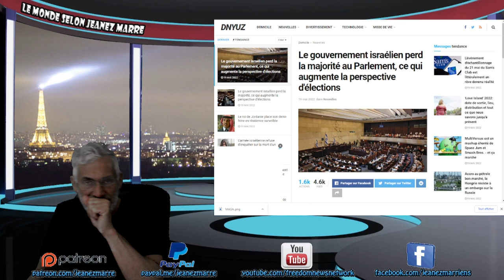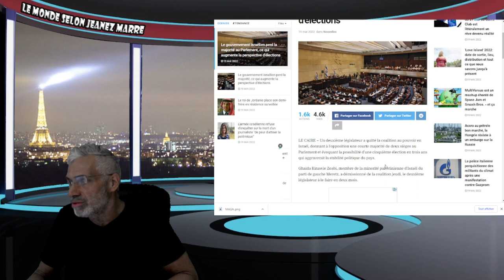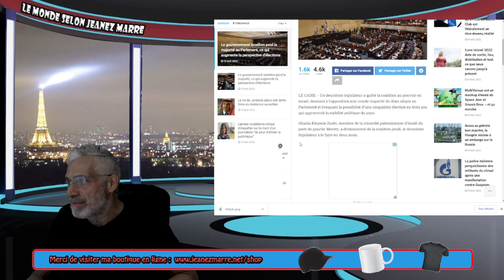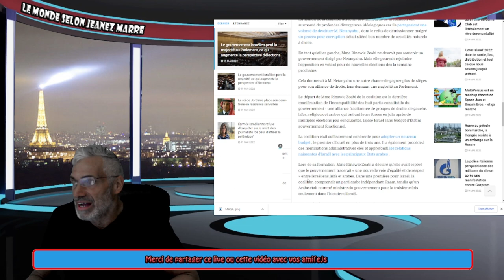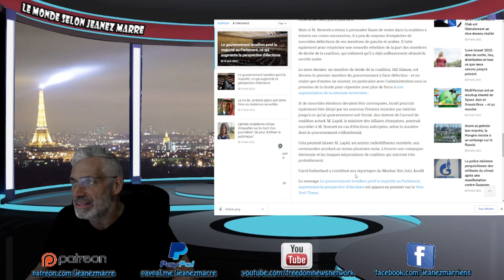RIEN NE VA PLUS DANS LE NOUVEAU DÉSORDRE MONDIAL;ISRAEL RETOURNERA EN ÉLECTIONS;5 EN 3 ANS.